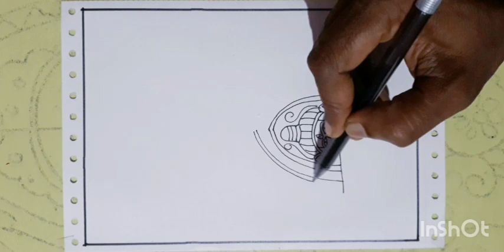ଆମ ଲୋକକଳା ଆମ ପରିଚୟ Beautiful drawing // ଶିଶୁ ସୁରଭି ୨୦୨୪ ର Best drawing // Sisu Suravi program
Drawing web

also Like👌 ,
Comments😍 and
Share. plz..🙏🙏🙏